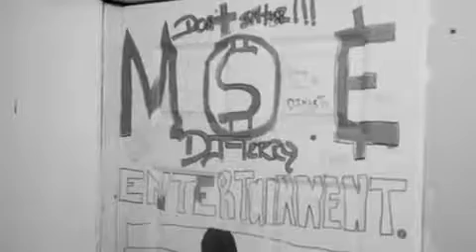Chopper City -Criminal Minded - MP4 360p [all devices].mp4